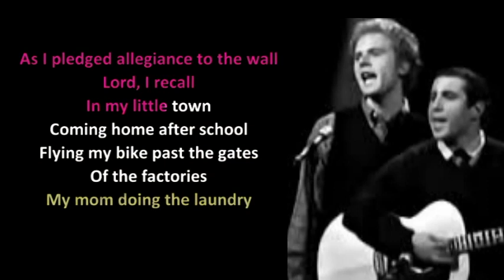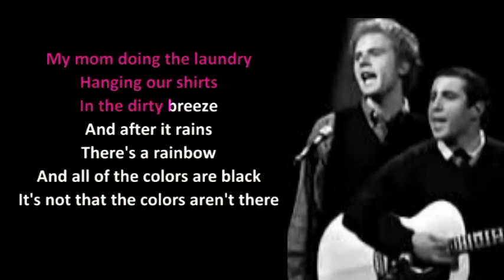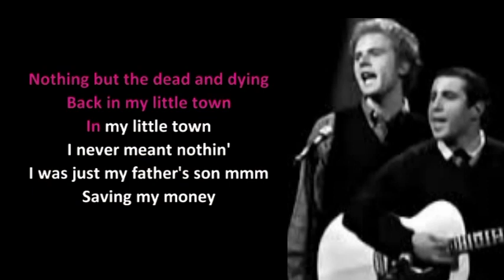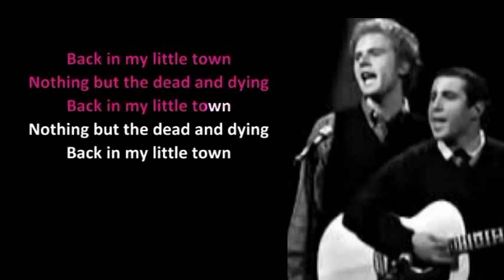My Little Town - Simon & Garfunkel Karaoke